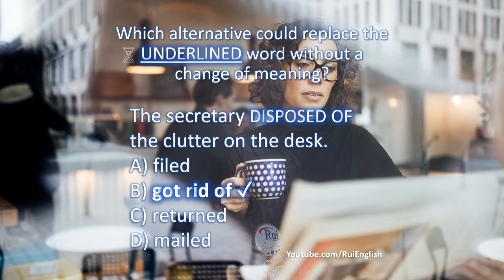Aula de inglês: VOCABULARY V14/03 Adding VOCABULARY with prefixes and roots - DISPOSED OF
🔘RuiEnglish Lec: VOCABULARY V14/03 Adding VOCABULARY with prefixes and roots - DISPOSED OF

Roots
pose = put

The secretary DISPOSED OF the clutter on the desk.
A) filed
B) got rid of
C) returned
D) mailed